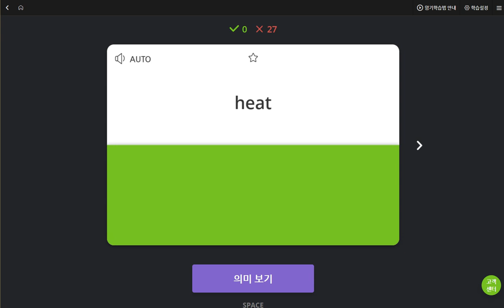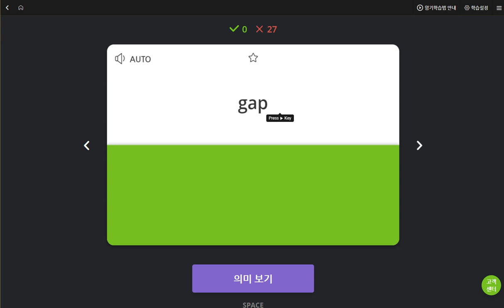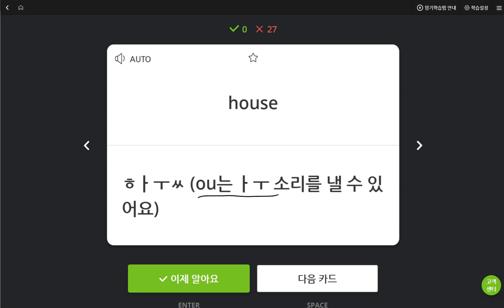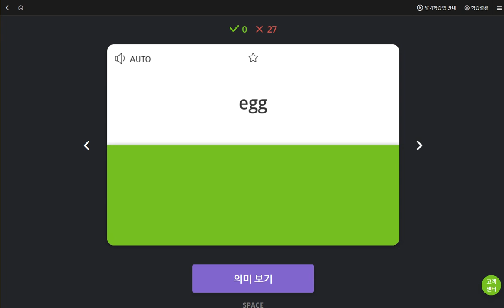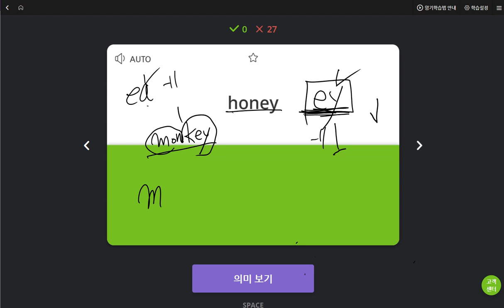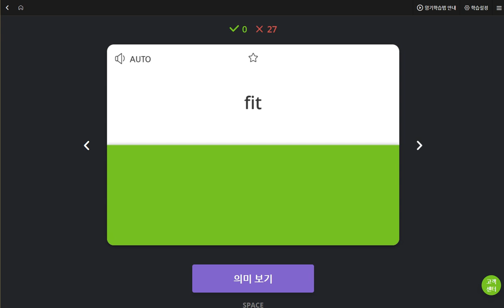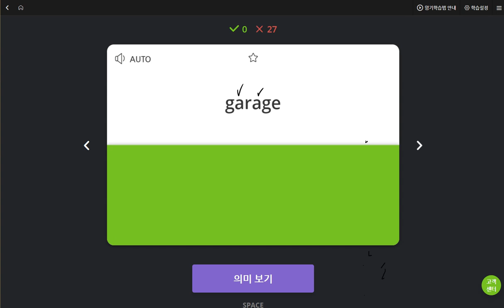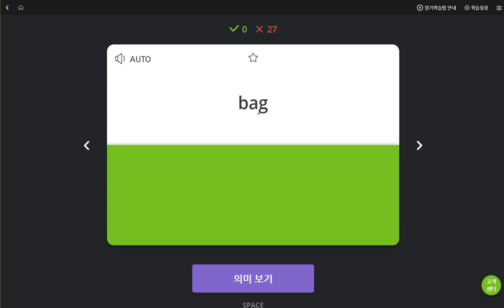구민주 2019 05 31 일대일